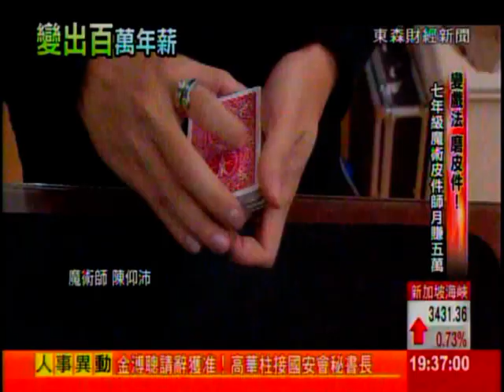變戲法.磨皮件！七年級魔術皮件師月賺50K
走不一樣的路，也能替自己賺到50K的月收入！帶您來看這一位【魔術皮件師】，29歲的陳仰沛，13年的魔術資歷，堪稱國內魔術界祖師爺等級，三年前他開始把做魔術道具創意，運用在手工皮件，每個禮拜到西門町創意市集擺攤，加上魔術教學，兩種魔力讓他每個月賺進五萬塊！